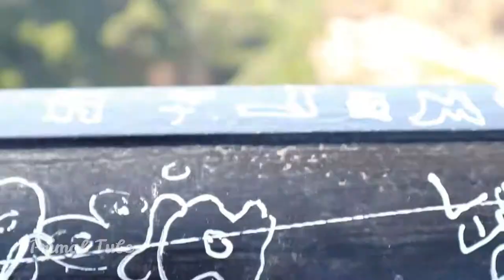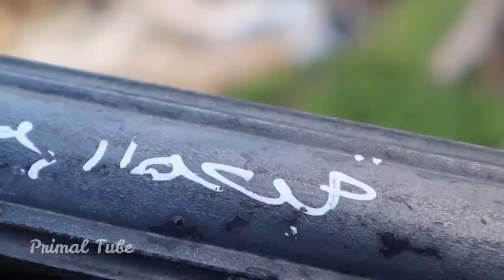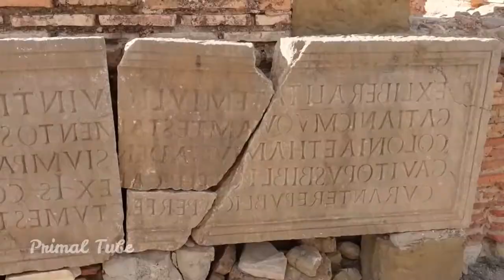Algeria Tour in 40 minutes - HD Scenic View & Relaxing Music for Stress Relief, Peaceful Happy Music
Algeria is a North African country with a Mediterranean coastline and a Saharan desert interior. Many empires have left legacies here, such as the ancient Roman ruins in seaside Tipaza. In the capital, Algiers, Ottoman landmarks like circa-1612 Ketchaoua Mosque line the hillside Casbah quarter, with its narrow alleys and stairways. The city’s Neo-Byzantine basilica Notre Dame d’Afrique dates to French colonial rule.
Algeria is known for its traditional hospitality, its Mediterranean climate in the north, and the Sahara, which covers nearly 90% of the country. Rock art drawings and Rock carving at Wadi Djerat in the Tassili massif (Tassili n'Ajjer).

15 best places for tourists to visit in Algeria:
1. Algiers
2. Atakor
3. Tamanrasset
4. Oran
5. Annaba
6. Constantine
7. Ghardaia
8. Tlemcen
9. Setif
10. El Oued
11. Djanet
12. Batna
13. Timgad
14. In Salah
15. Bejaia